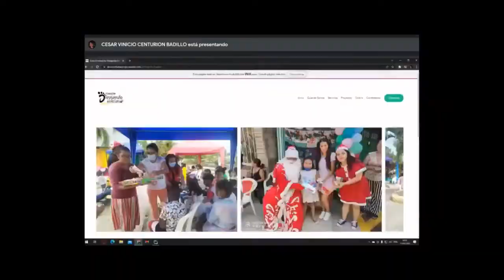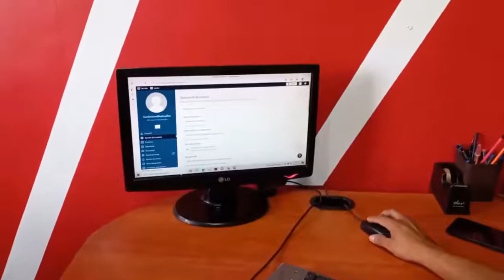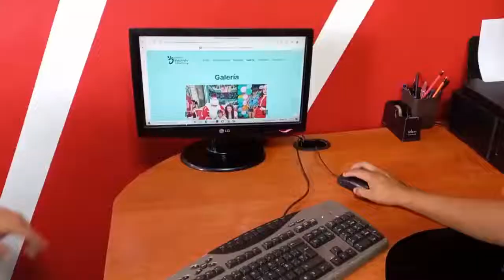Dibujando Huellas 1